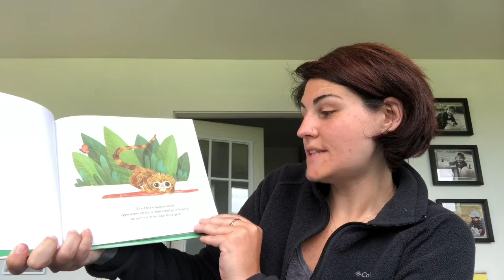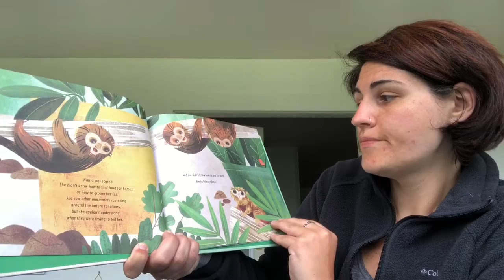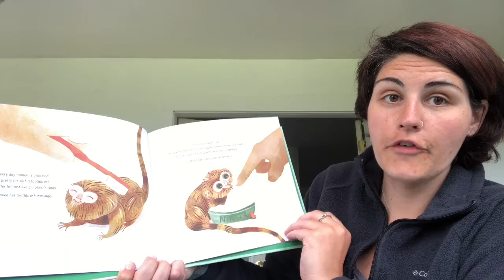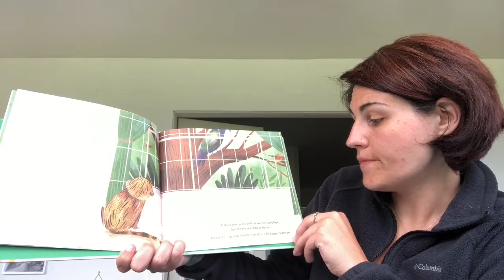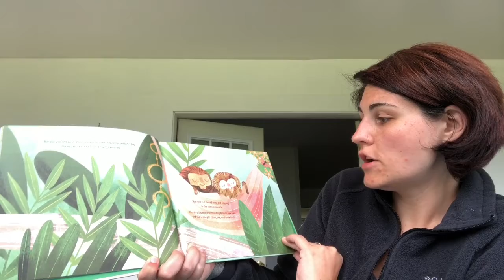Ms. Mead Reads, “Ninitas Big World”